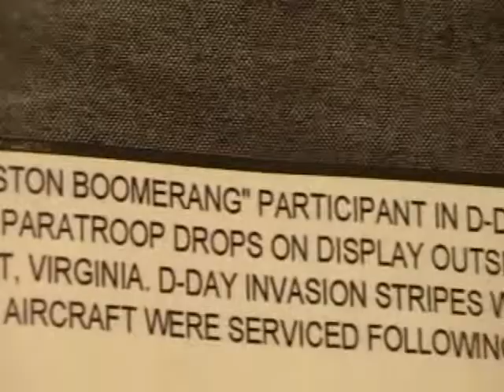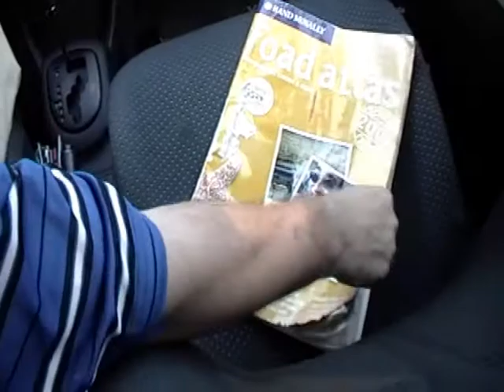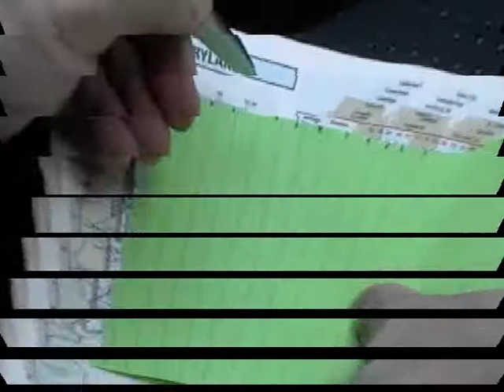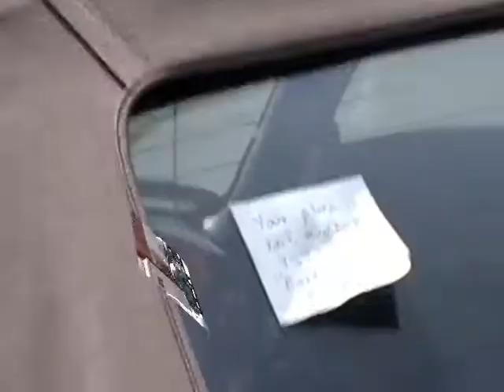Sci-Fi Thriller: "Nick of Time" (Full-Length Movie Version)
A Race against Time...

A Beautiful American Scientist Trapped in Time behind Enemy Lines in 1944...

A Secret, Dark Weapon Technology that could change the course of World War 2 and Ruin Mankind...

A Mysterious American Transport Plane that can Bring Her Back---IF

Nick Taylor in 2009 can find out its Secrets in Time.

Post It as a Note to Yourself not to Forget--will you Remember in the Nick of Time?

SHORTENED CONTEST VERSION

NOTICE: Our video does what USC Code 17 Section 107 says of adding to public awareness that doesn't ask for money--and thus is FAIR USE not requiring approval of the holder. Credit to the works of John Williams and Hans Zimmer for music clips is made.